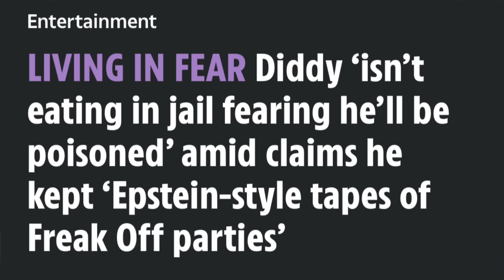DIDDY- TOO SCARED TO EAT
You can find more of IAN BICK @